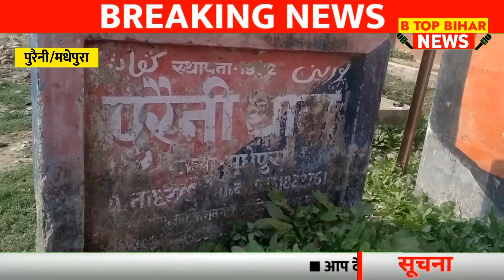18 लाख का‌ गांजा बरामद पुरैनी पुलिस को मिली बड़ी कामयाबी